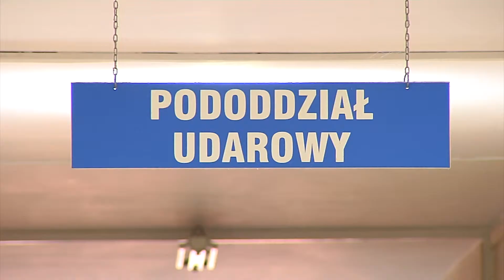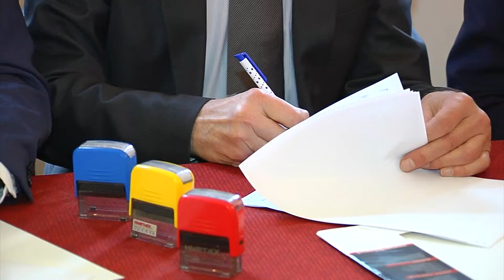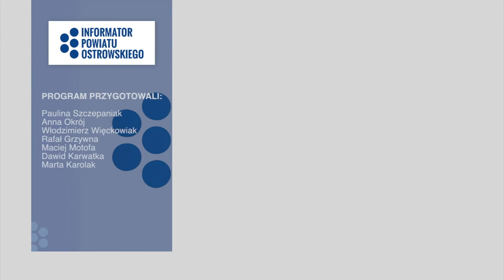Przebudowa Oddziału Neurologicznego